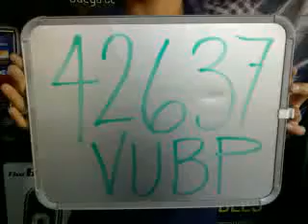42637 Victor Barona Paredes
Esta es la rola de Victor Barona Paredes que grabo en la Fray Luca Paccioli Cuernavaca para participar en la promoción de Beat Edition.

¡¡¡Mucha Suerte!!!